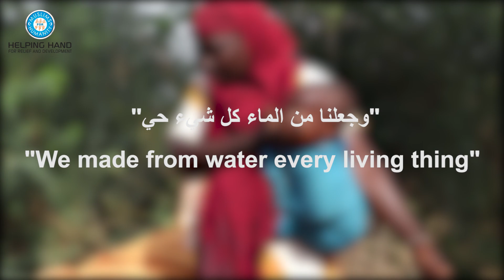Water for Life (Lebanon, Kenya & Pakistan)